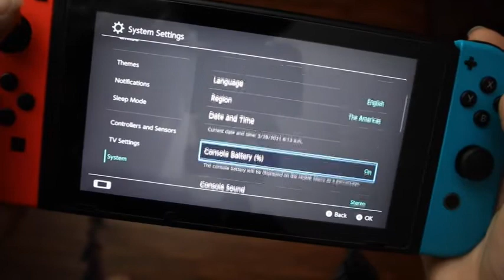Gaming & Visual Impairment: How I Game, the Barriers to Gaming, & More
This video is my introduction to how I play video games including some of the barriers and what games I've been playing lately. It certainly won't be the last video on this topic!

What are you guys playing these days? What games should I consider playing?

Blind and Visually Impaired Gamers (A larger list can be found in my article on Albinism Up Close linked above):

I'm Dani Marie AUC, and I make content about my life with albinism and low vision. I talk about the challenges of being legally blind in everyday situations such as cooking, shopping, traveling, gaming, and more. Join me for equal parts of poking fun at myself and serious conversations. I'm looking forward to this adventure.

AlbisnimUpClose.com